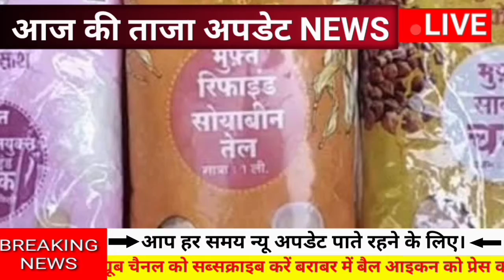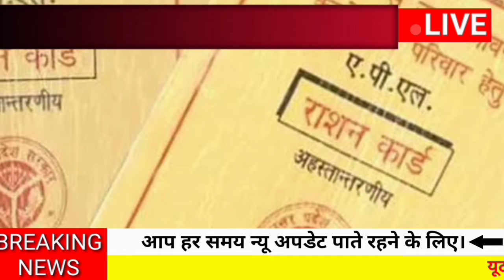नया राशन कार्ड कैसे बनाए | राशन कार्ड कब से बनाने शुरू होगे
नमस्कार दोस्तों अगर आप सरकारी योजनाओ से जुडी नई जानकारी सब से पहले प्राप्त करना चहते है, तो आपको अपने छोटे से पियारे से YOUTUBE CHANNEL PK SARKARI YOJANA को Subscribe कर लेना है और घंटी को जरुर दाबले l धन्यवाद